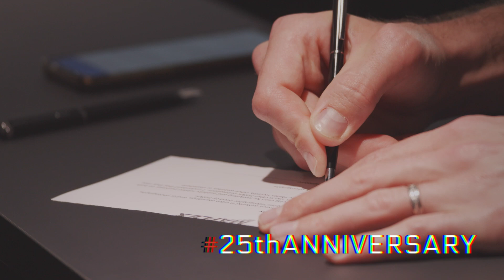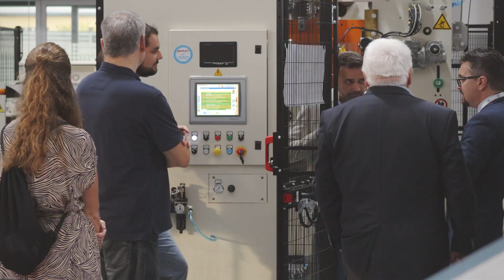Maflex 25th Anniversary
In 2022 Maflex celebrates its first 25 years of activity: an important milestone for a company, that we wanted to celebrate with those who choose us every day.
Thanks to all those present.